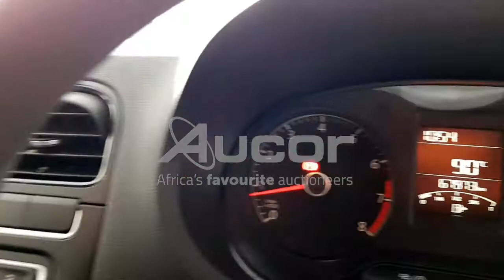2018 VOLKSWAGEN POLO VIVO 1.4 TRENDLINE (5DR)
Is it time to get new wheels? Register and bid on our WesBank Exclusive Vehicle Timed Online Auction.
Online bidding starts on Tuesday, 20 July at 14:00 and closes on Wednesday, 21 July from 10:30. or download our Aucorlive App | onelink.to/aucorlive
• Lots in a timed sale will close at the listed end time unless staggered end times are enabled.
• If staggered end times are enabled, lots will begin to close at the listed end time and stagger (in 2 minute intervals) from there.
• If a lot receives a bid within the last 3 minutes, it will remain open for an additional 3 minutes.
• If any further bidding occurs, the extension timer will reset to 3 minutes.
• If two bidders leave the same max bid and that bid wins the lot, the bidder who left the bid first will be the winner.
• When bidding occurs during the extension time, no notifications of being outbid, are sent.
• Refreshing your app during extension time is of utmost importance.
Viewing days are scheduled on Monday, 19 July and Tuesday, 20 July from 08:00 until 17:00 at 1 Kruger Avenue, Estoire, Bloemfontein.
or call Tshepo on 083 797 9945.
Online Helpline
Vehicle Finance is Available online